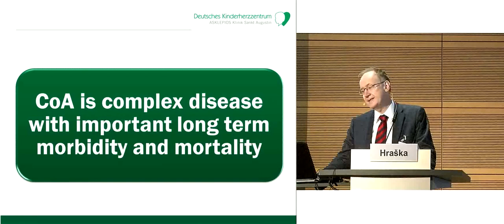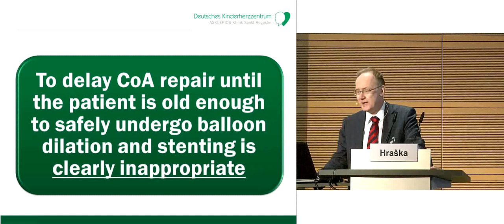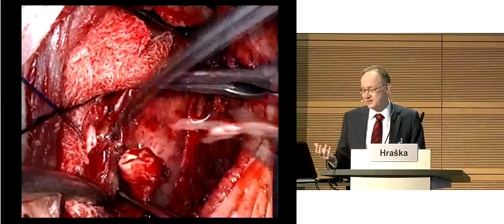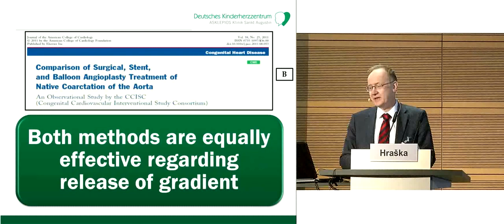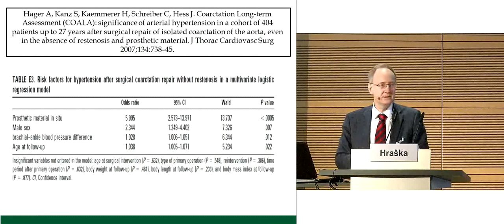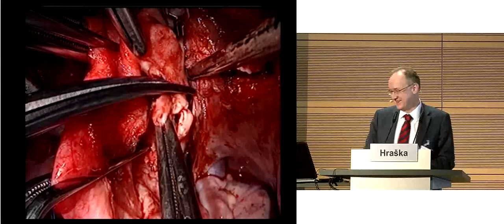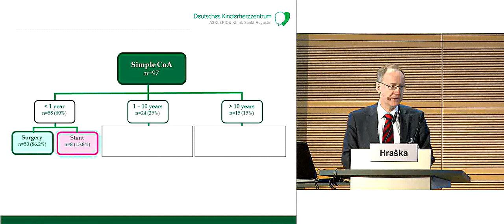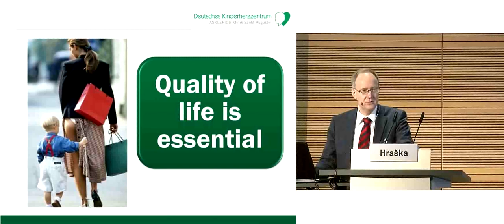Hraska: "Classic coarctation: Why we still need a surgeon!"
"Classic coarctation: Why we still need a surgeon!" by Dr. Viktor Hraška